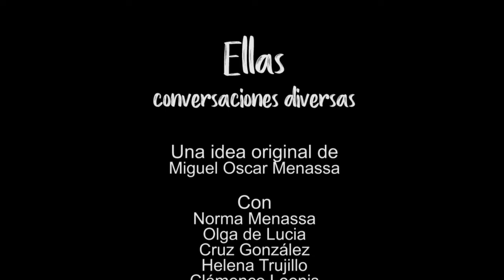162 ELLAS, CONVERSACIONES DIVERSAS: HACERNOS CARGO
162 ELLAS, CONVERSACIONES DIVERSAS: HACERNOS CARGO